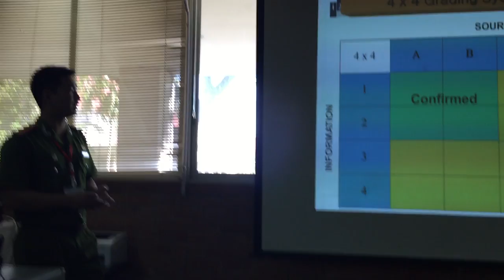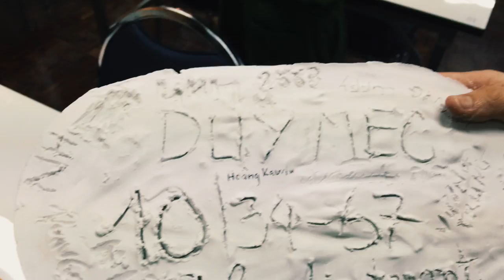Royal Police Cadet Academy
The short training course organized by Royal Police Cadet Academy especially for The People's Police Academy.